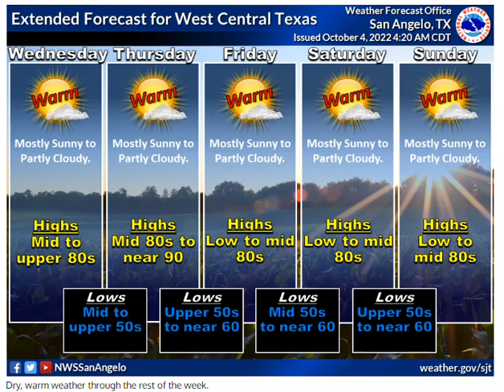Daily Weather Briefing - 10/04/22